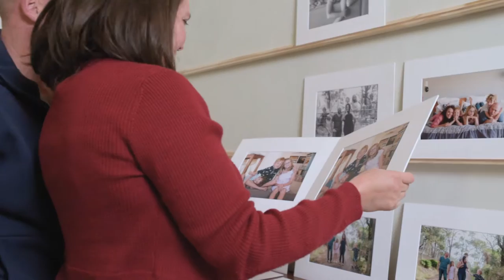Gemma Carr Photography - creating your family portraits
Come behind the scenes with me (Gemma Carr) and see what it's like to create gorgeous family portraits.